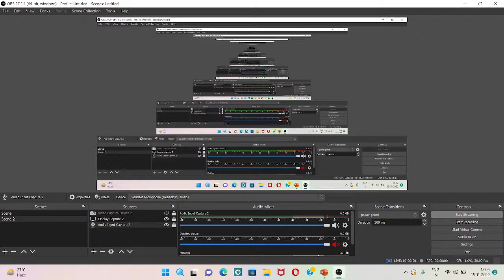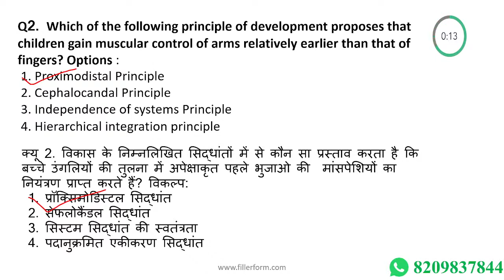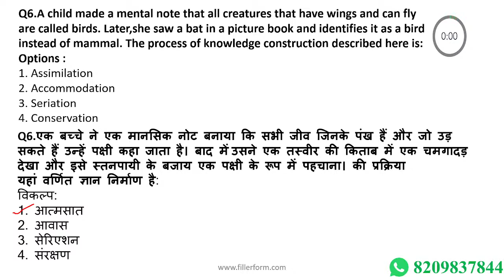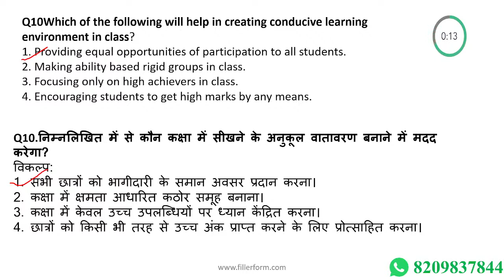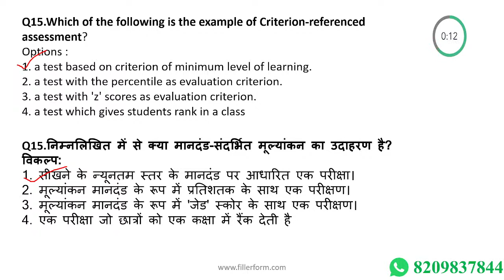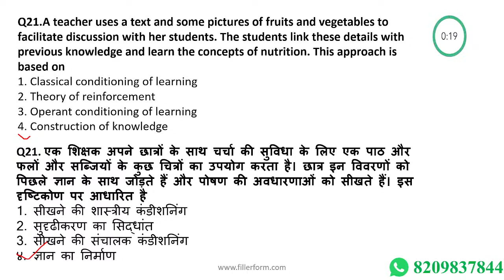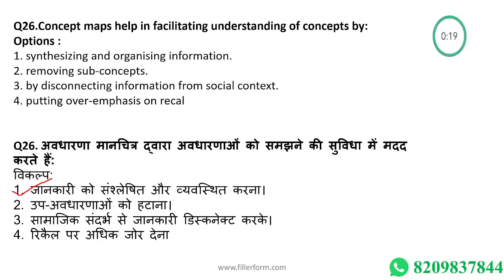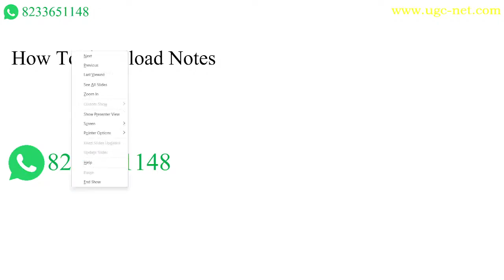52 CDP Paper-2 ctet 15N